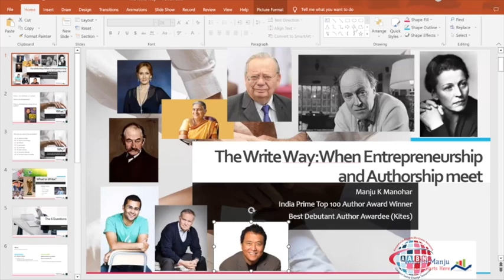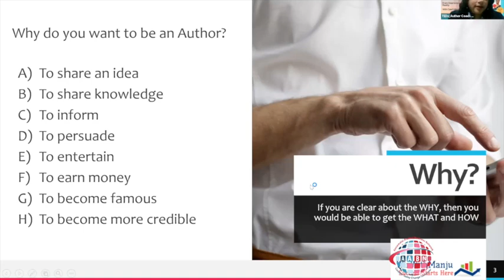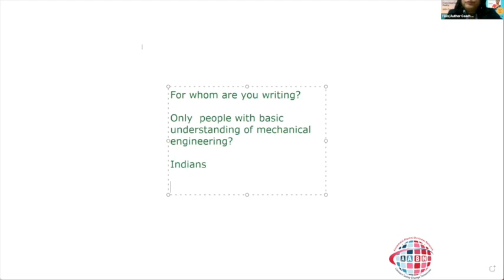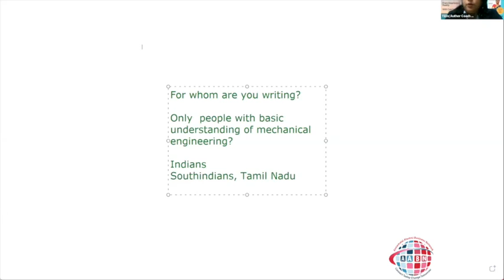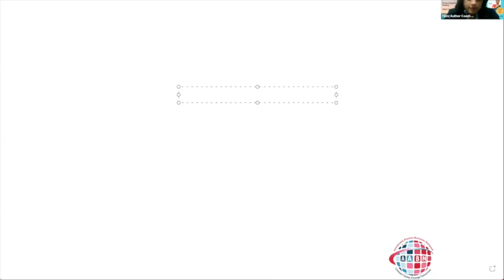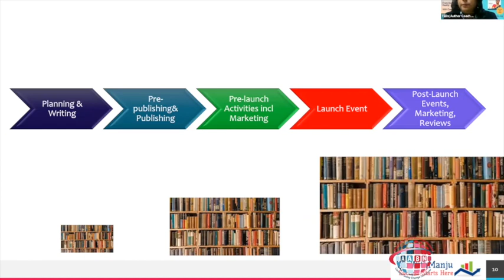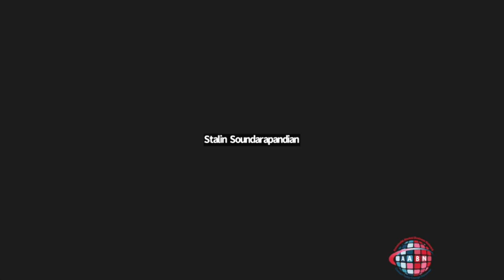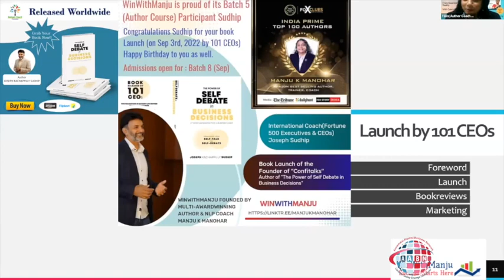105 - The Write Way - When Entrepreneurship and Authorship Meet - Manju K Manohar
AABN Webinar #105 - The Write Way - When Entrepreneurship and Authorship Meet - Manju K Manohar